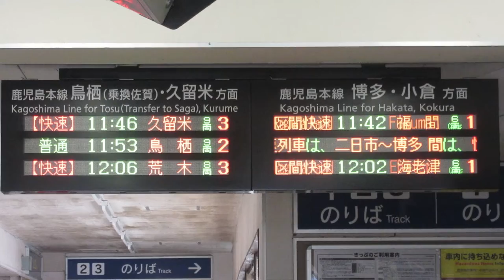JR九州 基山駅 改札口 発車標(LED電光掲示板)